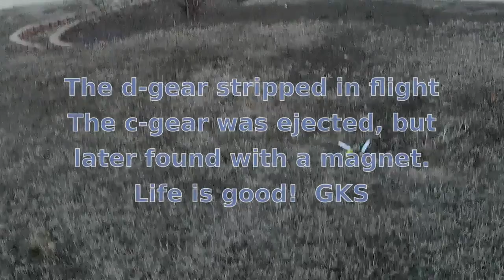130x flight w/gear strip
Must've weakened the d-gear previously as it failed about 2 min into this flight after a funnel.  Thought I could save it but eventually crashed hard enough to eject the metal c-gear which I later found with a magnet.